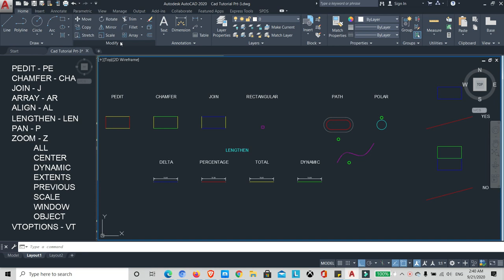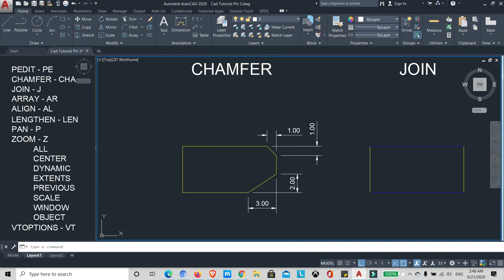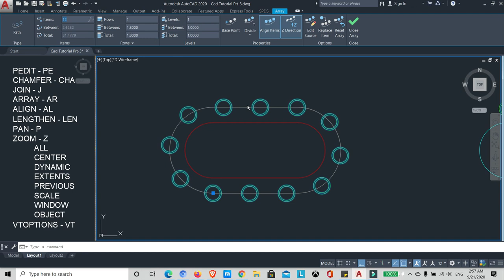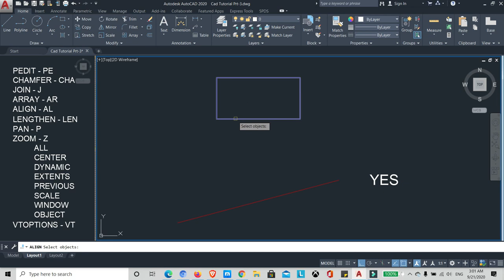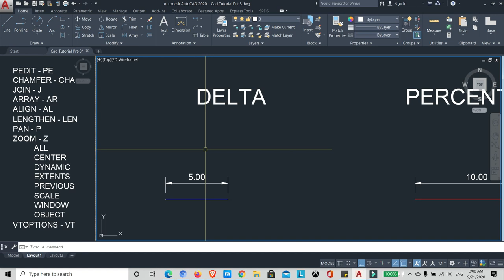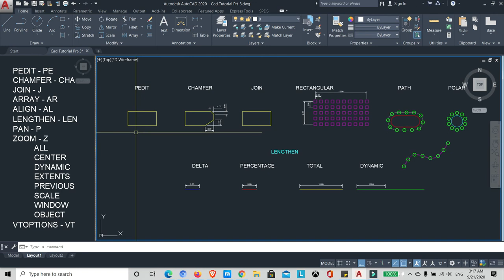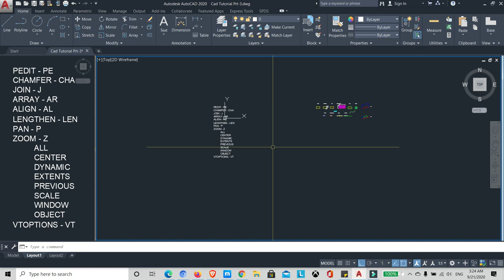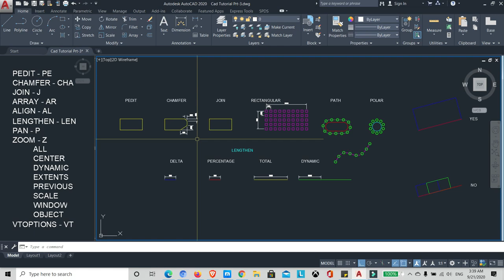Learn Advance Autocad Command for Beginners Part III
The narration and illustrations were done using my personal laptop and the voice-over is my speaking voice.